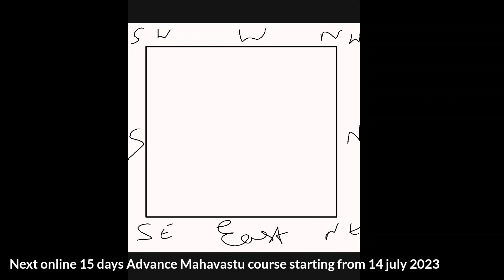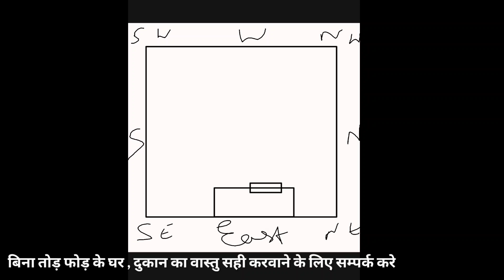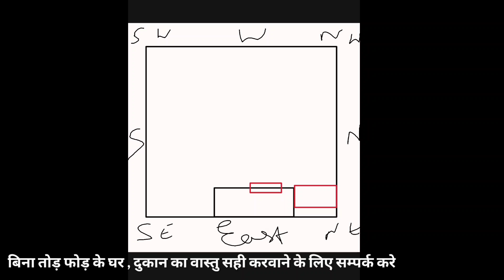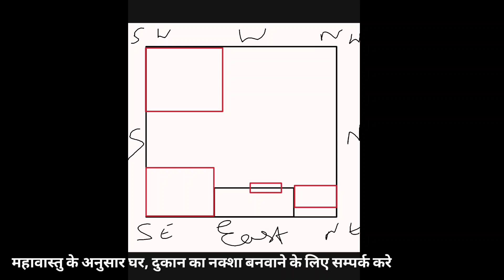16 दिशाओं के वास्तुनुसार पूर्व मुखी मकान का नक्शा | Mahavastu | Mrs Pooja